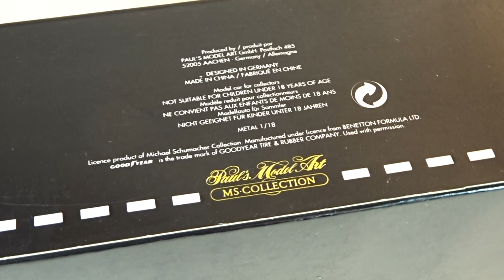Paul’s Model Art – Minichamps – 1/18 Benetton Ford B192 – Belgian GP Winner 1992 Michael Schumacher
Well, I was about to hit the sack but listening to the raindrops I could not sleep so I made this video. Back in the early 90’s I was into GP and F-1 cars collection. Out of over 1,000 diecast cars I had about 400 of them were F-1 and GP related models. This particular model, I had three of the same but two were long gone. Those two were in excellent mint pristine condition but this one was half ruined when I bought it in 1995 as the previous owner had slapped clear varnish by hand – with all the brush marks you can think of and many small parts were broken and missing and so on. I had kept, or rather neglected it in the open, collecting dust for many years until 2013 when I had cleaned the clear varnish and repaired broken parts and replaced missing parts and repaint the body plus touched up paint wear here and there. It was fun doing so and it looks not too bad at all. 9.6 inches long. Well, just after making this video I found that the seat belt decals are peeling off… Can I fix it? Yes, I can! Fat Controller! HaHa….! By the way, this one comes with rain tyres and it is raining here now!